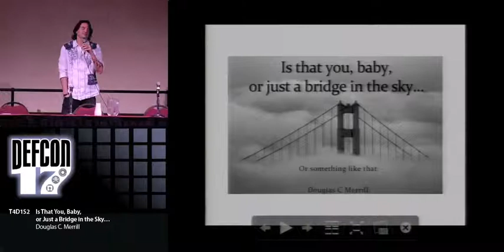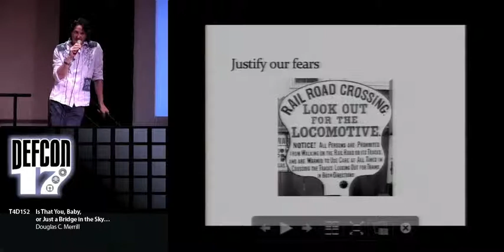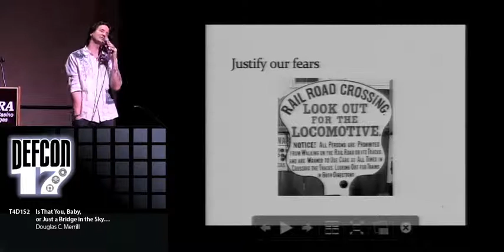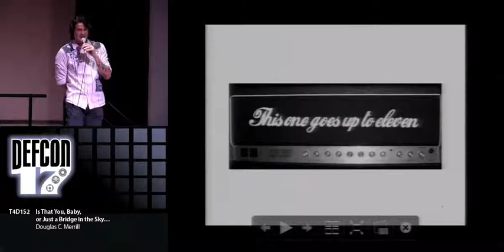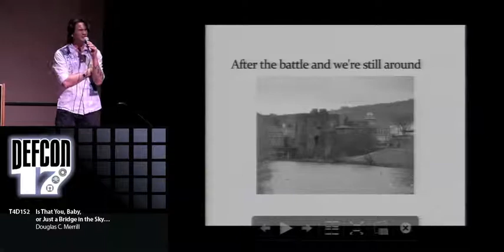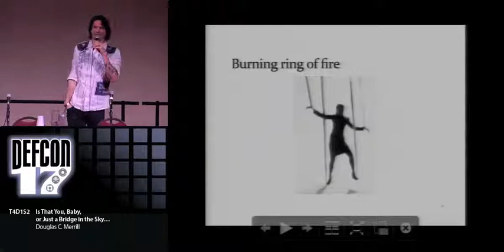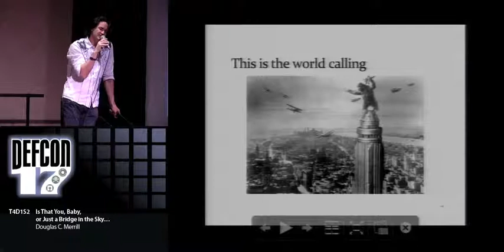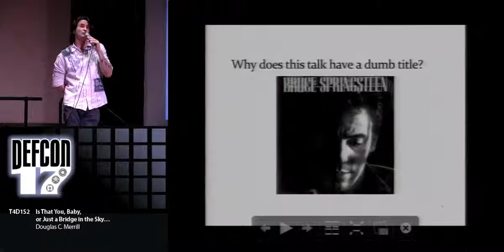DEF CON 17 - Douglas C Merrill - Is that you Baby or Just a Bridge in the Sky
Is That You, Baby, or Just a Bridge in the Sky?
Douglas C. Merrill

Douglas C. Merrill was Chief Operating Officer of New Music for EMI Records and President of EMI's Digital Business from 2008 to 2009. In those roles, he was responsible for the operation of the new music creation business, and led all of EMI's digital strategy, innovation, business development, supply chain and global technology activities.

Dr. Merrill served as Chief Information Officer and Vice President of Engineering of Google Inc. from 2004 to 2008 and was responsible for all billing and revenue technology and processes for Google worldwide, together with internal engineering and support worldwide. During his tenure at Google, he was involved in its groundbreaking IPO in 2004, the creation of Google Checkout, now a multi-billion dollar business, and Google's compliance efforts. He also helped develop and implement Google's strategy and business development activity in the Middle East and sub-Saharan Africa, the two fastest growing broadband populations in the world.

Before joining Google, Merrill served as Senior Vice President of Charles Schwab and Co., Inc. At Schwab, Mr. Merrill was responsible for such functions as information security, common infrastructure, and human resources strategy and operations. He served at Price Waterhouse as a Senior Manager in the information security practice. Mr. Merrill was an Information Scientist at the RAND Corporation, where he studied information security, and technology policy topics for several US government and military clients. He has been a Director of several private companies worldwide.

Dr. Merrill holds a BA from the University of Tulsa in Social and Political Organization and both an MA and a Ph.D. in Psychology from Princeton University.